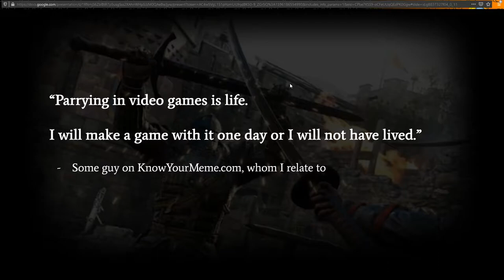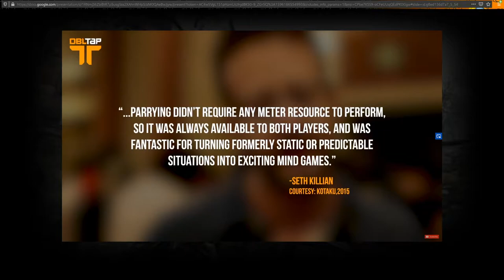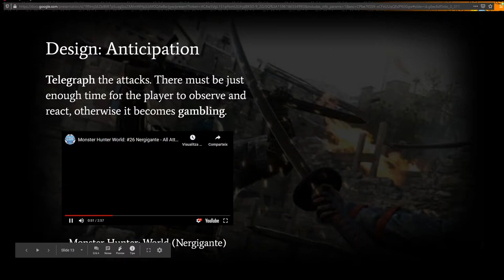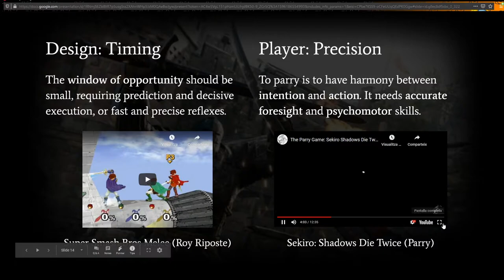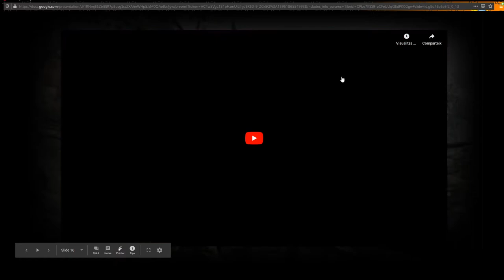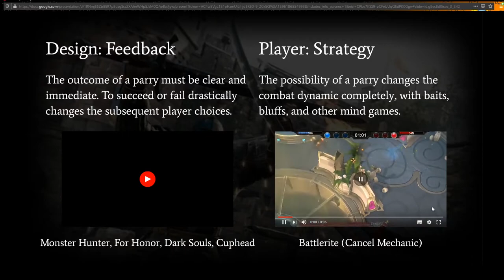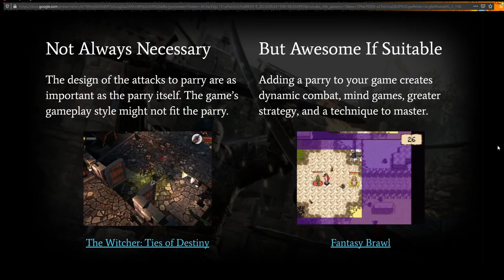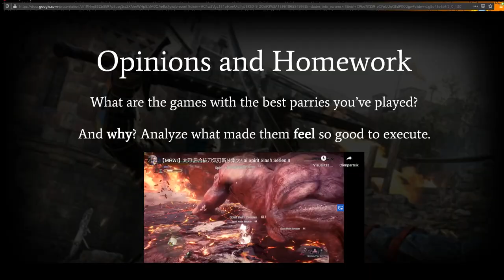The Parry: Ultimate Test of Skill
Analysis about the parry mechanic in video games, why it is important to video game combat systems, how its presence and use affects the players, and the most important properties to take into account for its design.
By Carles Homs